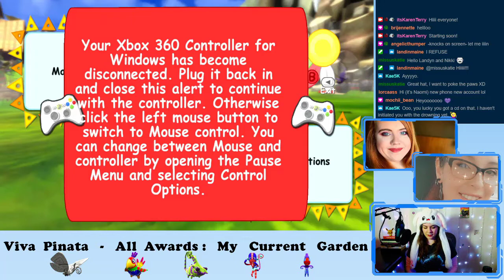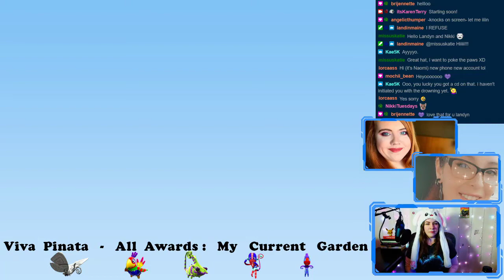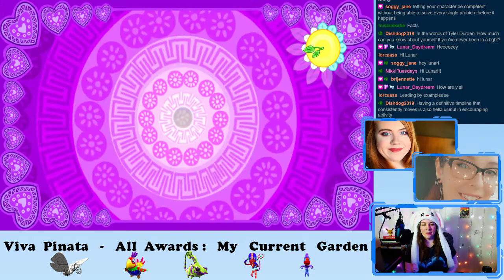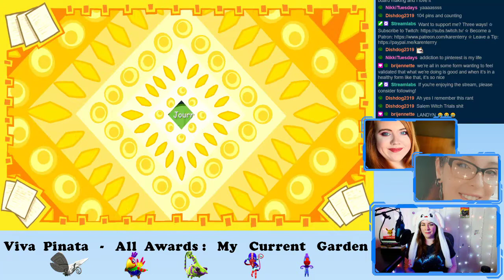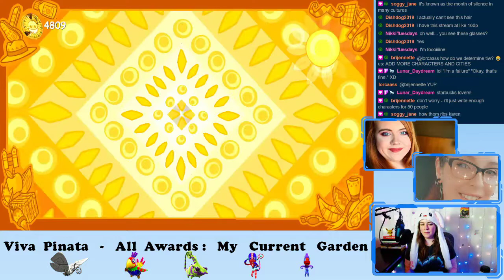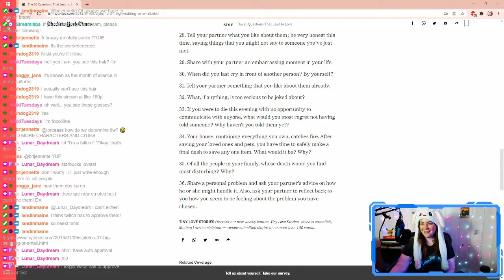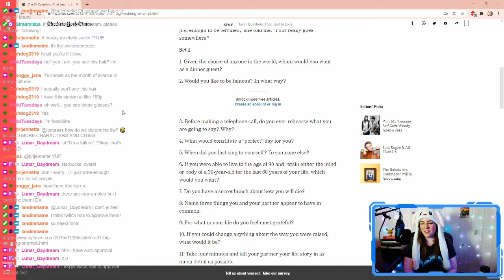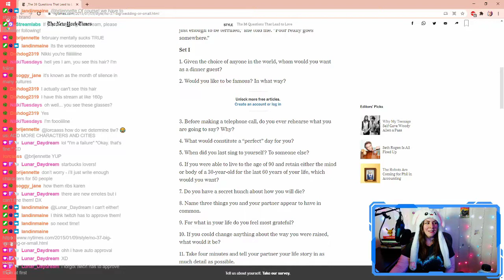The One Where We Share Tips To Make Your RP Group Last | Karen Plays Viva Piñata Episode 30